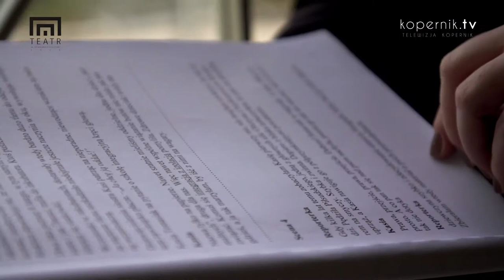CZYTANIE WILKÓW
„Przestrzenie Sztuki” – projekt realizowany w Teatrze im. Stefana Jaracza w Olsztynie – to wiele wydarzeń pozwalających widzom na kontakt ze sztuką teatralną również w czasie pandemii.